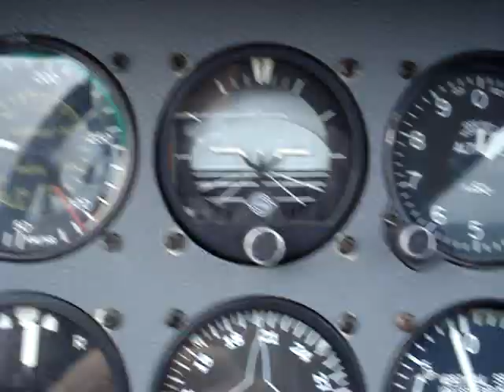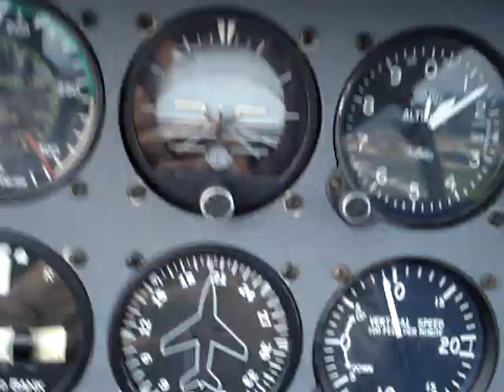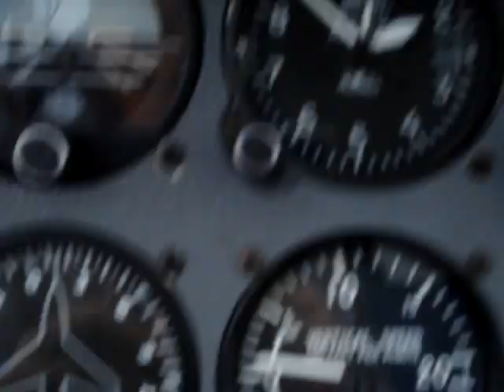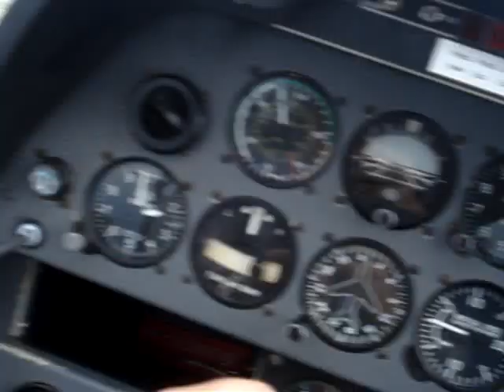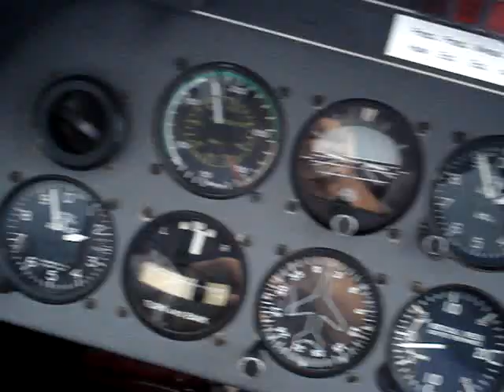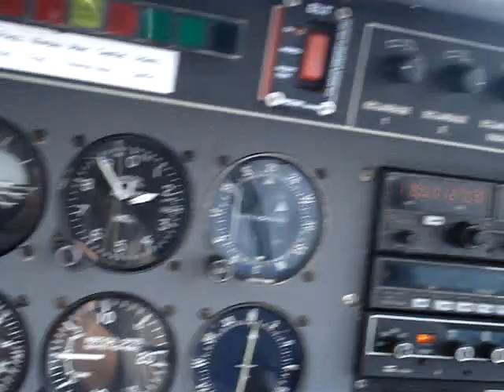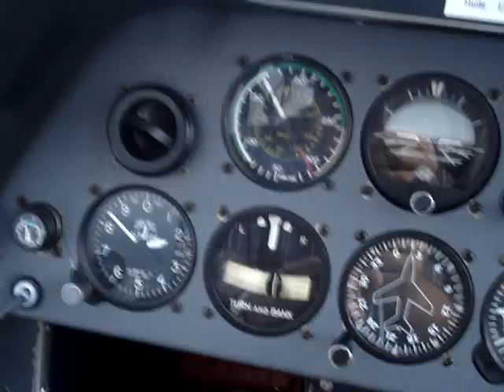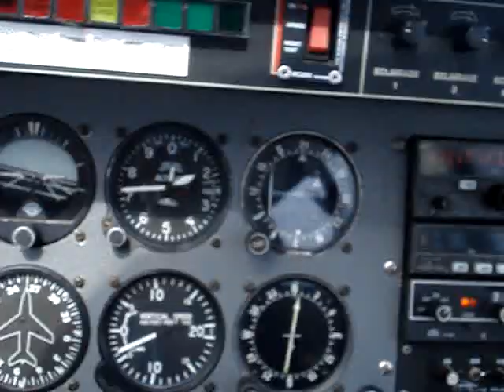TDP LFSN "2" Nancy-Essey 14 Juillet 2014